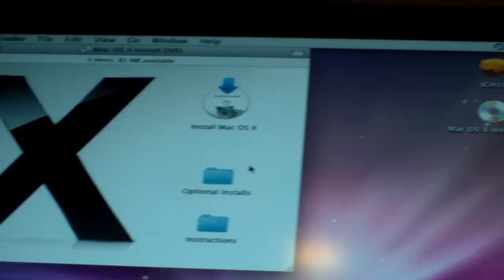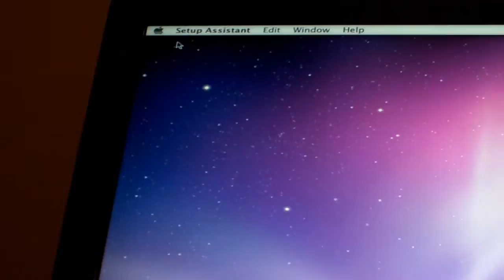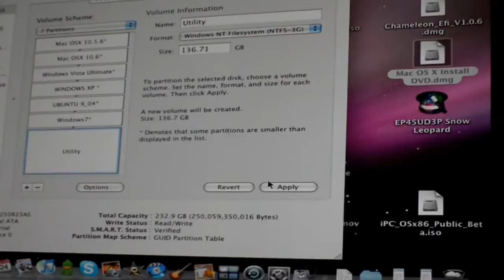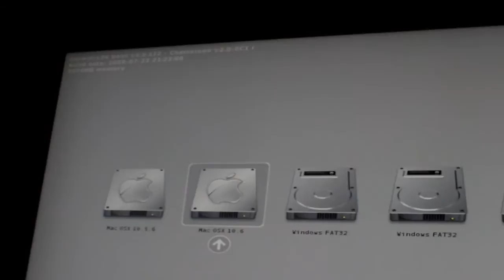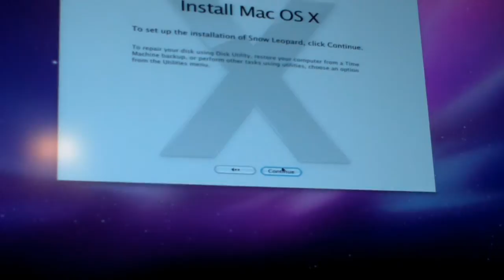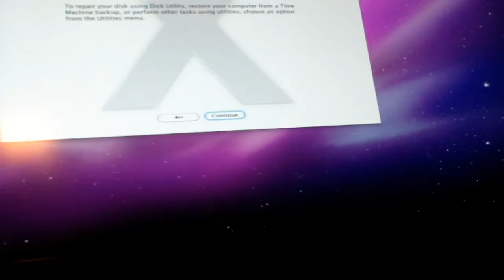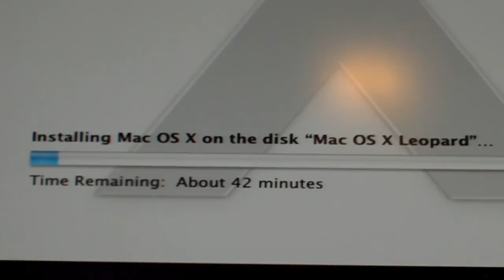Install Snow Leopard 10.6 on Dell Vostro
Here is a video of the fail, and then sort of partial triumph of installing snow leopard on my dell vostro 10.6. For more information please